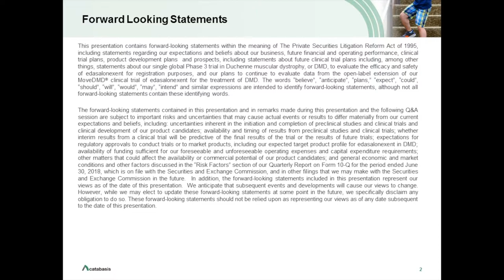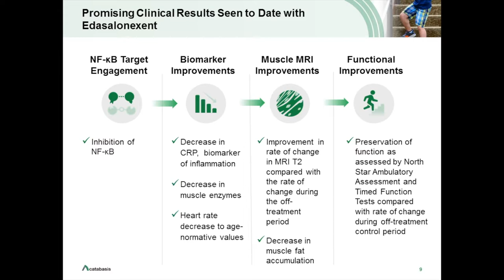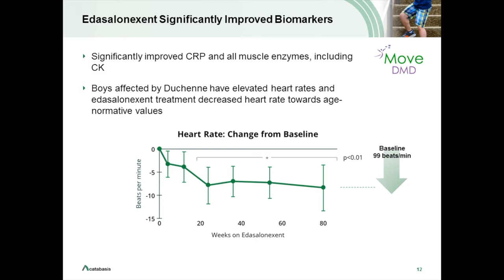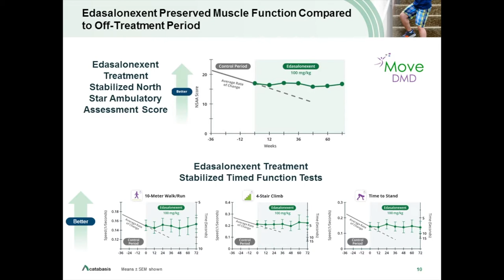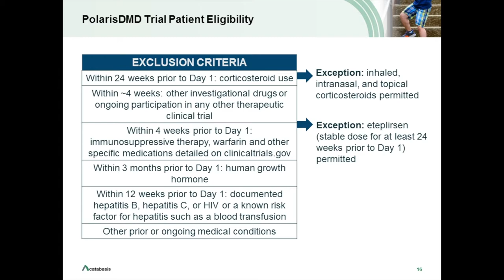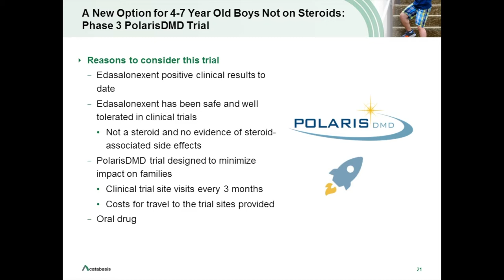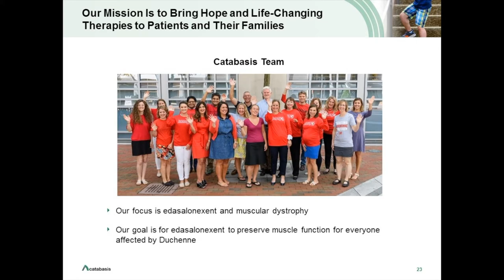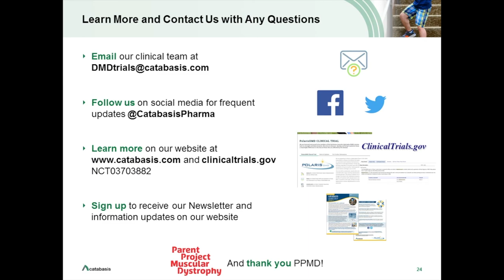[Webinar] PolarisDMD: Phase 3 Clinical Trial of Edasalonexent, a Novel NF-kB Inhibitor - Nov 2018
PPMD and Catabasis hosted a webinar on November 7, 2018 to discuss the Phase 3 PolarisDMD clinical trial studying edasalonexent in Duchenne muscular dystrophy, which is enrolling boys ages 4 to 7 (up to 8th birthday) regardless of mutation type who have not been on steroids for at least 6 months.